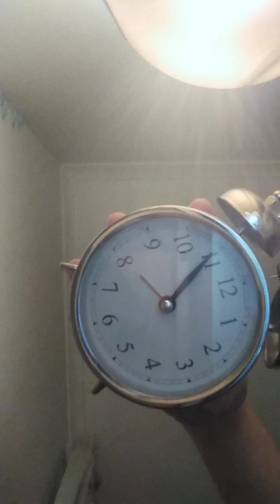Update video 18/11/2019